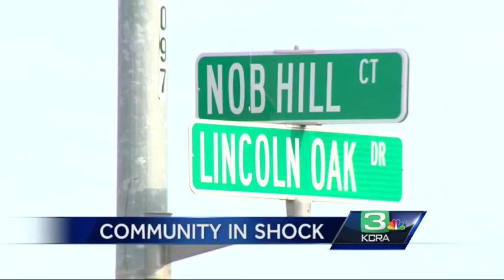Community in shock after 5 murdered in Modesto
Neighbors who live on Nob Hill Court were in shock after 5 people were murdered in the quiet neighborhood.